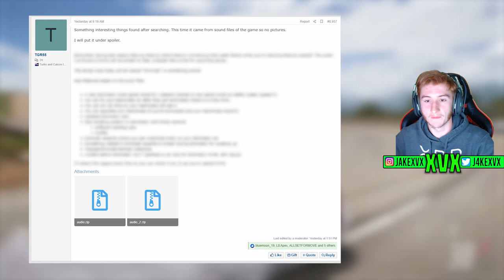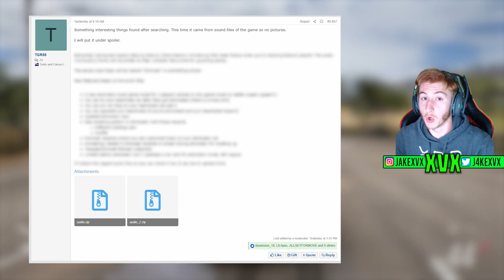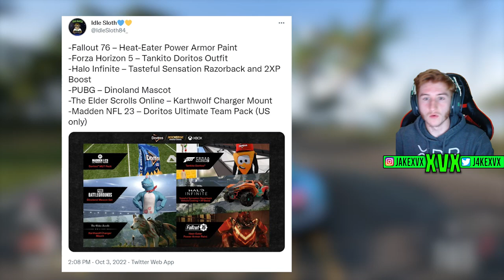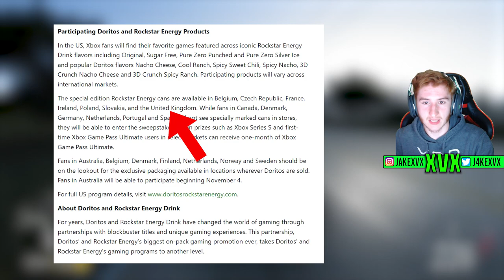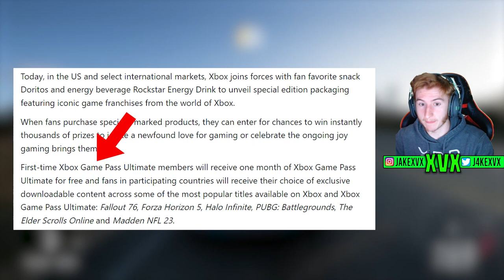Forza Horizon 5 - HUGE Audio File Leak! ‘Eliminati Duos Update’ - Doritos Promo & more!